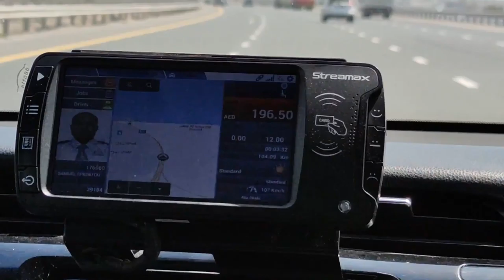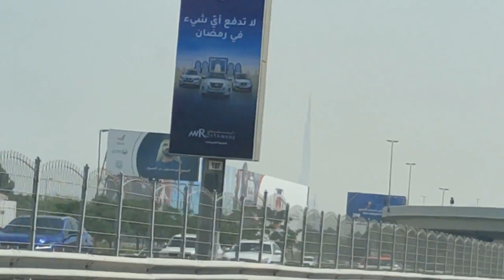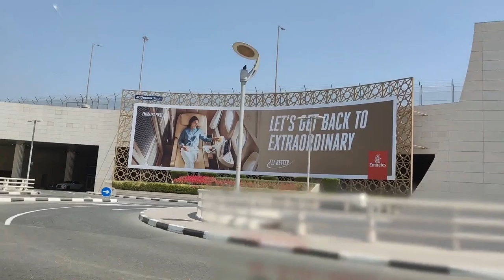Airport.Еду в DXB аэропорт Дубаи или убегающая БуржХалифа#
Идеальное шоссе Шейха Зайеда, футуристические станции Дубайского метро, здания - "осколки" и Бурж Халифа как мираж в пустыне - все это из окна  такси по дороге из Абу Даби в DXB аэропорт Дубаи.